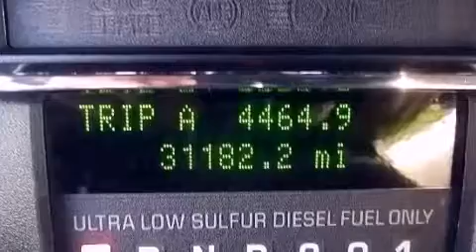Preowned 2008 Ford Super Duty Chesapeake VA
We've been honored to serve the Chesapeake VA area , we promise that your experience at our dealership will exceed your expectations !

 Year : 2008

 Make : Ford

 Model : Super Duty

 Engine : 8 Cyl - 6.4L

 Trans . : Automatic

 Exterior : Red

 Miles : 31,181

 Interior : BLACK

 Cavalier Ford - Greenbrier

 1515 S. Military Hwy